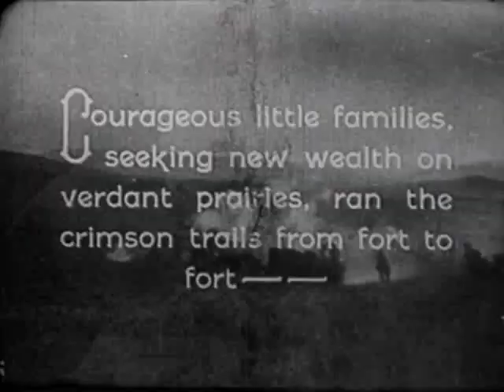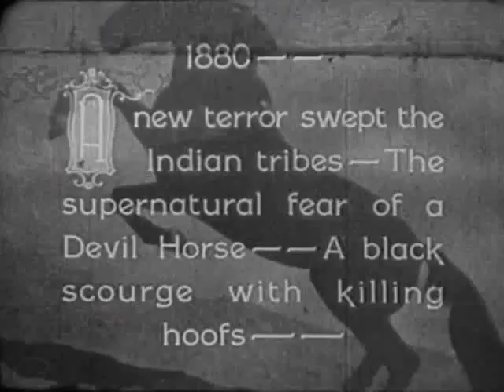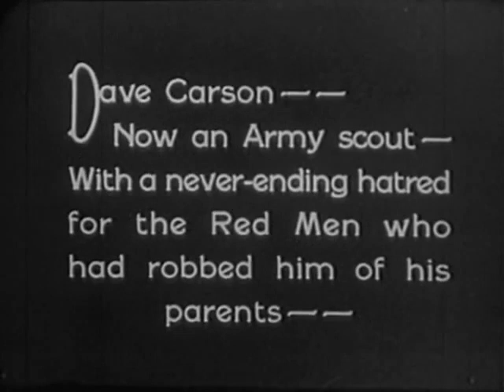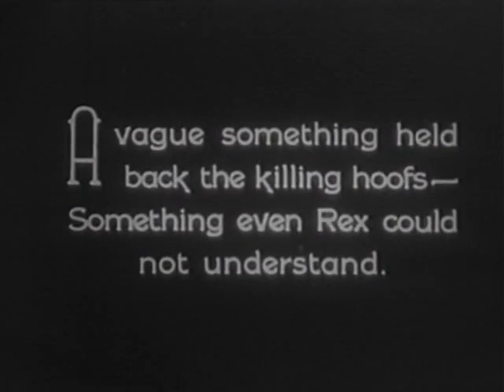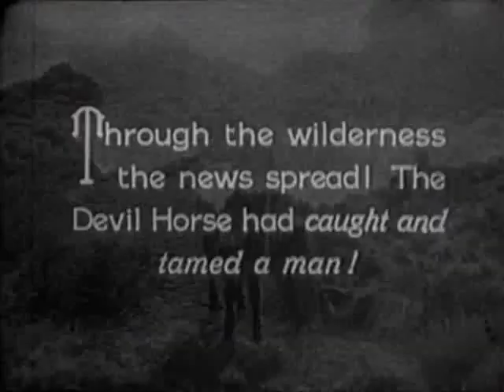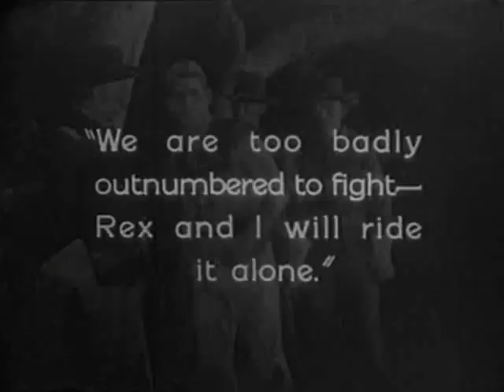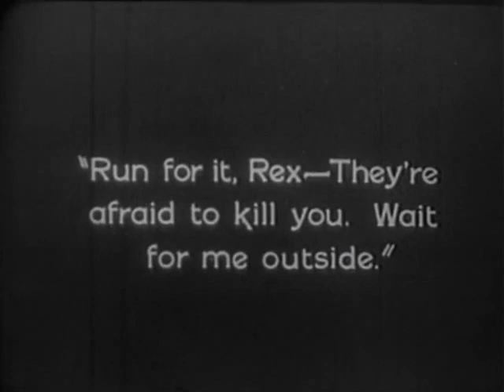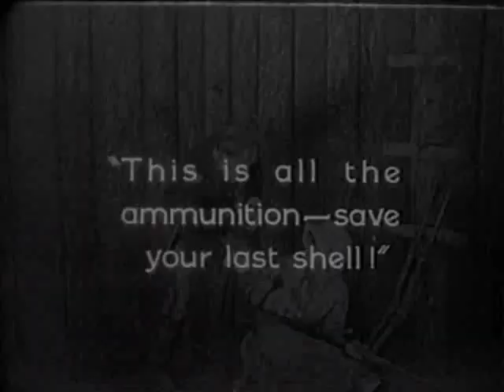The devil horse / El caballo del diablo (1926 EEUU)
Western dirigido por Fred Jackman y protagonizado por el caballo Rex, una de las más populares estrellas cinematográficas del mundo animal. Como curiosidad: el guión fue escrito por Hal Roach y retocado por Stan Laurel. Con subtítulos de Eddie Constanti. (CINE MUDO ESPAÑOL